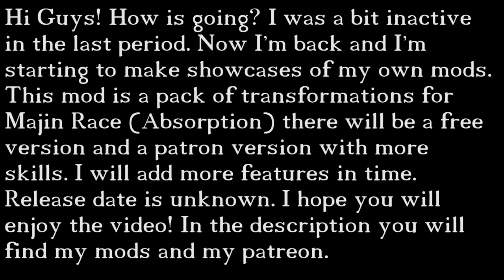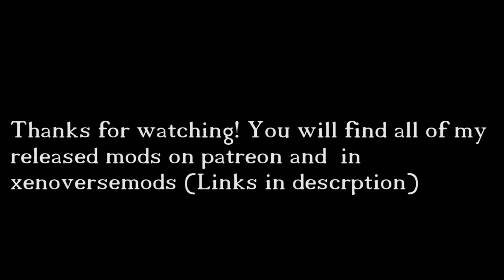Dragon Ball Xenoverse 2 - Absorption Pack Gameplay #1 (WIP)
All the mods showcased in this channel are or will be released on xenoversemods.com (Link to my uploader profile ) some mods are or will be released on patreon in early access, or are patreon exclusive (Link to my Patreon ) if you want to make a free donation to support my work you can , I'd be grateful ^^ , I also accept requests , paid or not (I may not accept free requests if I don't like them, my email is )

Thanks to my supporters :
FiiroProchainezo

This mod will be released soon. It will include around 8 skills for free and for my patron there will be around more 8 skills. I will add more features in the future. (The skills are for Majin Males and Majin Females)